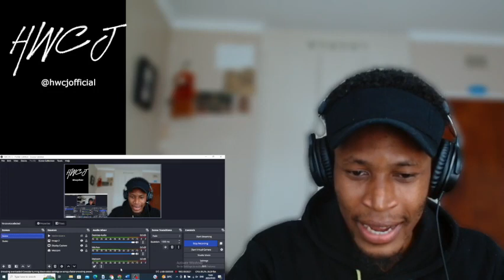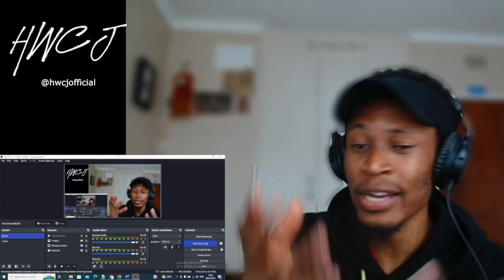Joshua Rogers STILL GON’ TRUST Official Music Video Reaction by HWCJ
Joshua Rogers STILL GON’ TRUST Official Music Video

🎶 Welcome to Hanging with CJ's Reaction Zone! 🎶

Hey there, music enthusiasts! Get ready for an uplifting experience as I, CJ from Hanging with CJ, dive into the soul-stirring world of Joshua Rogers' "STILL GON' TRUST" (Official Music Video). In this captivating reaction video, I'll be sharing my unfiltered and genuine emotions as I immerse myself in the powerful vocals and inspiring lyrics of this incredible track.

From the first note, you'll be moved by Joshua Rogers' undeniable talent, heartfelt delivery, and the unwavering faith that shines through "STILL GON' TRUST." This song is a testament to perseverance and trust in the face of adversity. Together, we'll embark on a musical journey, uncovering the layers of this extraordinary masterpiece.

As the music video unfolds, you'll be captivated by the heartfelt storytelling, powerful imagery, and the uplifting atmosphere that permeates every frame. Get ready for an infusion of hope and encouragement as we embrace the message of unwavering trust and resilience.

Through my reaction, I aim to celebrate the exceptional talent, sincerity, and inspirational messages that Joshua Rogers brings to his music. We'll delve into the deeper meaning behind the lyrics, appreciate the soul-stirring vocals, and resonate with the powerful emotions that he conveys.

Join me on this extraordinary musical adventure as we explore the depths of "STILL GON' TRUST." Together, we'll experience a whirlwind of emotions, from deep reflection to a renewed sense of faith, as Joshua Rogers' incredible artistry unfolds before our eyes.

So, grab a comfortable seat, open your heart, and let's dive into this extraordinary track. Share your thoughts, reactions, and favorite parts in the comments below, and let's create a vibrant community of music enthusiasts!

Are you ready to embrace unwavering trust with Joshua Rogers? Let's press play and embark on a musical journey that will uplift your spirit!